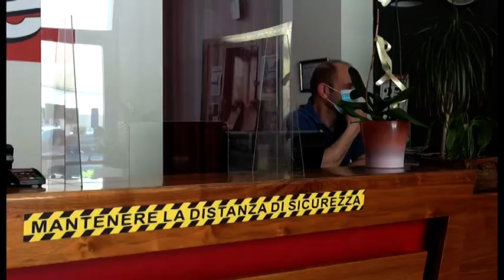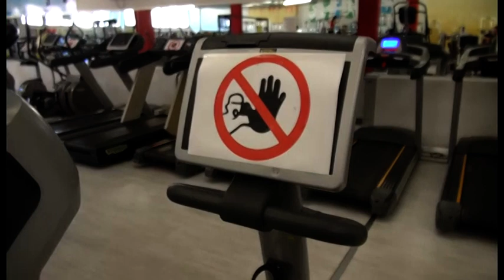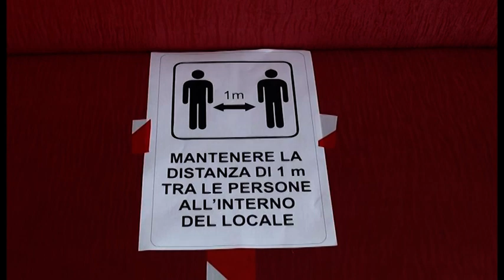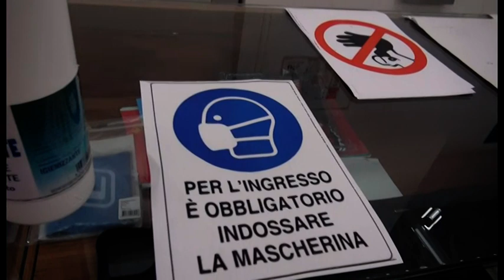Ecco come si riparte in palestra. Parla personal trainer aretino